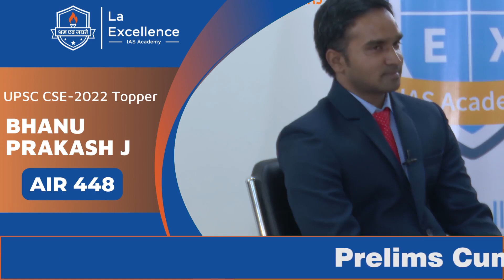UPSC | CSE | 2023 | Resutl | Air 448, Bhanu Prakash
Start your UPSC journey with “La Excellence IAS Academy”

Mode: Offline/Online

VENUE: LA EXCELLENCE IAS, CHANDRA LAYOUT, BENGALURU - 560040